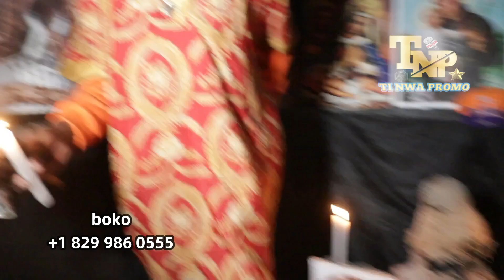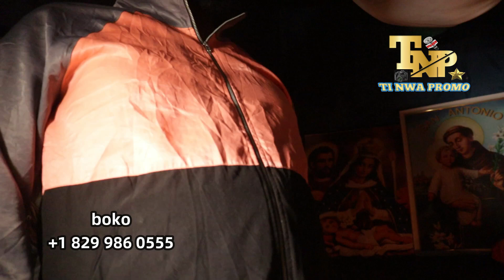gen pwen gen dyab dlo lajan existe 😳👹 li pa sakrifis siw vle kwe kwe